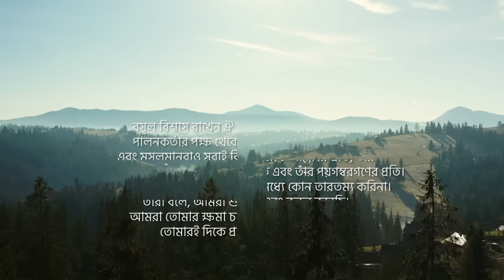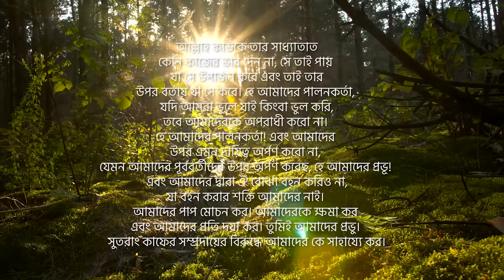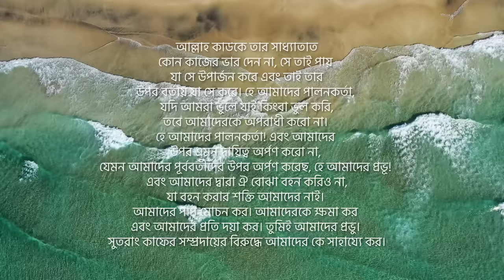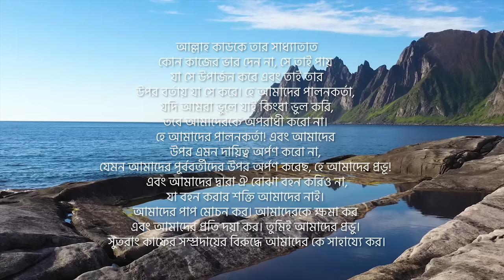হৃদয় উজার করা কন্ঠে সূরা বাকারার শেষ দুই আয়াত | Surah Baqarah Last 2 Verses | Abu ubayda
The last two Ayats of Surah Baqarah are two of the most important verses of the Quran. Every verse is precious and important, but sometimes, you get verses like this that have so much importance attached to them by Allah (ta’ala) Himself.

We highlight some of the benefits of these last two verses, according to the narrations from the Prophet (SAW) himself, and hopefully, this inspires you to take these verses as a companion in your daily life.

The Last Two Verses of Surah Baqarah (also called “Amana Rasul”)

ءَامَنَ الرَّسُولُ بِمَآ أُنزِلَ إِلَيْهِ مِن رَّبِّهِ وَالْمُؤْمِنُونَ كُلٌّ ءَامَنَ بِاللَّهِ وَمَلَـئِكَتِهِ وَكُتُبِهِ وَرُسُلِهِ لاَ نُفَرِّقُ بَيْنَ أَحَدٍ مِّن رُّسُلِهِ وَقَالُواْ سَمِعْنَا وَأَطَعْنَا غُفْرَانَكَ رَبَّنَا وَإِلَيْكَ الْمَصِيرُ ﴾

لاَ يُكَلّفُ اللَّهُ نَفْسًا إِلاَّ وُسْعَهَا لَهَا مَا كَسَبَتْ وَعَلَيْهَا مَا اكْتَسَبَتْ رَبَّنَا لاَ تُؤَاخِذْنَآ إِن نَّسِينَآ أَوْ أَخْطَأْنَا رَبَّنَا وَلاَ تَحْمِلْ عَلَيْنَآ إِصْرًا كَمَا حَمَلْتَهُ عَلَى الَّذِينَ مِن قَبْلِنَا رَبَّنَا وَلاَ تُحَمّلْنَا مَا لاَ طَاقَةَ لَنَا بِهِ وَاعْفُ عَنَّا وَاغْفِرْ لَنَا وَارْحَمْنَآ أَنتَ مَوْلَـنَا فَانْصُرْنَا عَلَى الْقَوْمِ الْكَـفِرِينَ-

“The Messenger believes in what has been sent down to him from his Lord, and (so do) the believers. Each one believes in Allah, His Angels, His Books, and His Messengers. (They say,) “We make no distinction between one another of His Messengers ـ and they say, “We hear, and we obey. (We seek) Your forgiveness, our Lord, and to You is the return (of all).”(286)

Allah burdens not a person beyond his scope. He gets reward for that (good) which he has earned, and he is punished for that (evil) which he has earned. “Our Lord! Punish us not if we forget or fall into error, our Lord! Lay not on us a burden like that which You did lay on those before us; our Lord! Put not on us a burden greater than we have strength to bear. Pardon us and grant us forgiveness. Have mercy on us. You are our Mawla (Patron, Supporter and Protector) and give us victory over the disbelieving people.” (Quran 2: 285-6)

Protection at Night
In a hadith narrated by Abu Mas’ud, the Prophet (ﷺ) said, “If somebody recited the last two Verses of Surat Al-Baqara at night, that will be sufficient for him.” (Bukhari)

This is evidence that the last two verses of Surah Baqarah are a means of overnight protection for every everyone who recites them before going to sleep.

Although many scholars have debated whether the phrase “enough for him” refers to it being enough in replace of tahajjud, as a protection against Shaytan, or just enough in terms of good deeds.

Regardless of the interpretation you choose, the important thing is for us to know this benefit and take advantage of it.

So, instead of hanging out on social media till you fall asleep and the phone drops from your hand, seek protection from Allah (ta’ala) with the verses of Surah Baqarah and go to bed.

You may also like: 6 Easy Ways to Attain Barakah

Source of Goodness/Light
Like I said earlier, all verses in the Qur’an are special, and with purpose. But when it comes to the last two verses of Surah Baqarah, there is a special honor that is different from all other Surahs, except Al-Fatiha.

In the tafsir of Ibn Kathir on these last two verses, he talked about the hadith of Ibn Mas’ud which says: “While the Messenger of Allah was with Jibril, he heard a noise from above. Jibril lifted his sight to the sky and said, ‘This is a door that was opened just now in heaven, and it was never opened before.’ An angel came down through the door to the Prophet and said, `Receive the good news of two lights that you have been given and which no Prophet before you was given: the Opener of the Book (Al-Fatihah) and the last Ayat in Surat Al-Baqarah. You will not read a letter of them, but you will be granted its benefit.’” (Muslim)

Many accounts of the last two verses of Surah Baqarah say that it was given to Prophet (SAW) from under the throne of Allah (ta’ala) and that the Prophet (SAW) further emphasized the importance of the verses by encouraging people to teach it to their wives and children.

Regardless of all the versions of events that we have about these verses, we should see them as a mercy from Allah (ta’ala). We should commit them to memory, recite them every night, and use them as a means of gaining rewards from the Almighty.